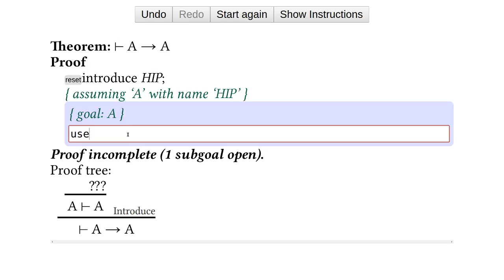Using the Interactive Proof Editor by Robert Atkey to prove "A implies A"